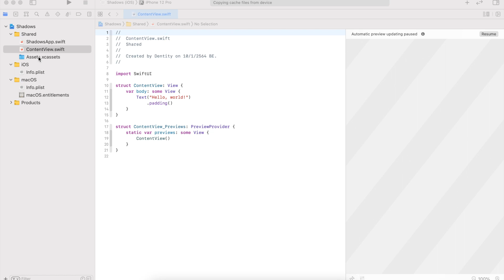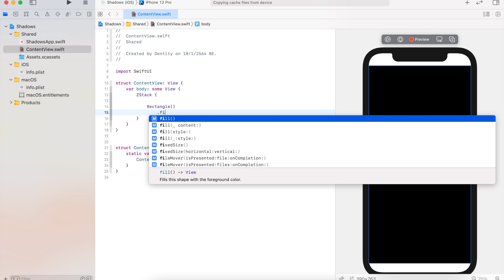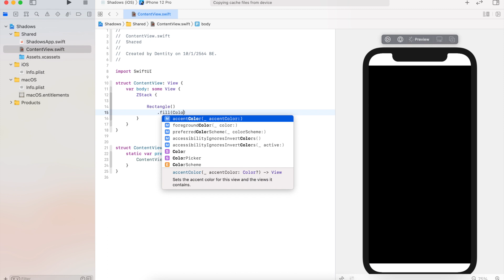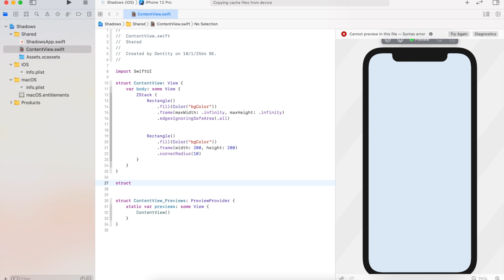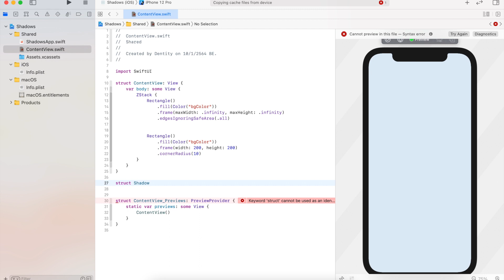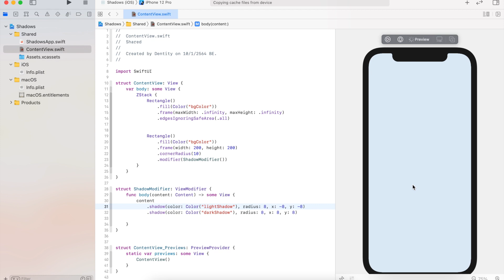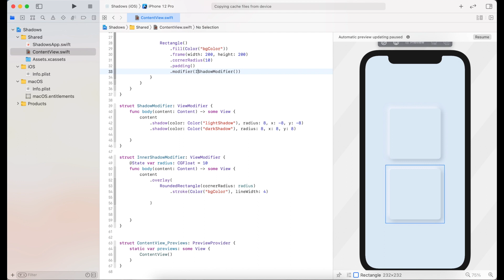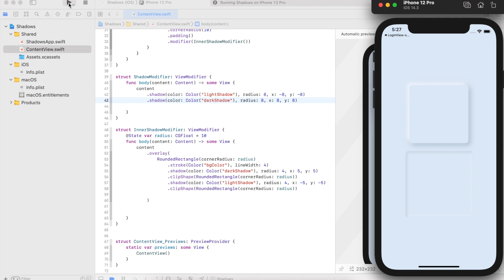SwiftUI: Create shadow and inner shadow using ViewModifier Neumorphism Design in SwiftUI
In this video, I will show you how to implement shadow in your app project using SwiftUI.

 Color Set: please add Color Set to your Asset.
bgColor
lightShadow
darkShadow